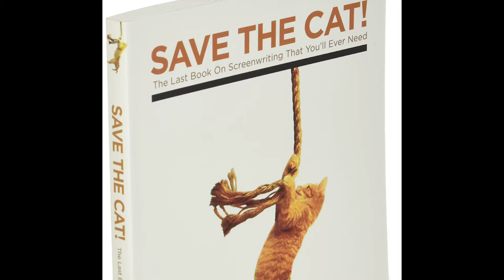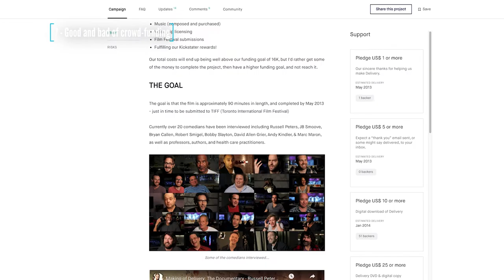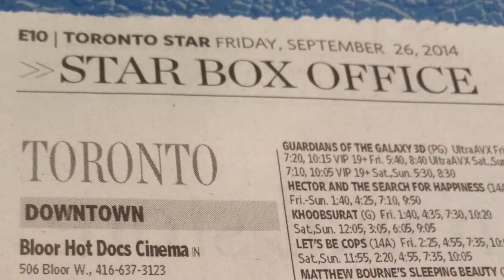Documentary Filmmaking: Top 10 things I learned making independent documentary | Netflix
I was lucky enough to direct and edit a documentary that landed on Netflix, and it is currently on Crave in Canada.

This was my first feature documentary, and in this video I list out the top 10 things I learned while making (and finishing) it.

The film played at Carlton Cinemas in Toronto, was given 3 stars by the National Post (same as Guardians of the Galaxy:), and got licensed by Netflix for 3 years before being picked up by Crave in Canada.

1:17 - 1
1:44 - 2
2:57 - 3
3:44 - 4
4:19 - 5
5:15 - 6
5:43 - 7
7:00 - 8
8:04 - 9
9:30 - 10

The documentary has always been hard to summarize, but essentially, on the surface the film is about four guys trying stand up for the first time.  But at its core, Delivery is about the excitement of becoming a dad, and the tragedy of losing a dad.

If you get a chance to watch it, please let me know what you think.
Thanks
Mark